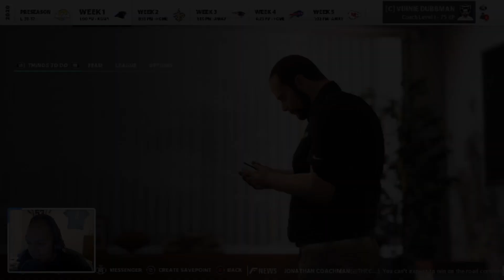Raiders Name Mariota The Starter! | Madden 21 Raiders Franchise Intro | Ep. 1 | Y1G1 @ Panthers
The Las Vegas Raiders open up their season with a HUGE change at quarterback. It will be Marcus Mariota, not Derek Carr, who will be the starter moving forward. The Raiders open up their season against Teddy Bridgewater and the Carolina Panthers!

Welcome to my brand new Madden 21 series with the Las Vegas Raiders. Lead by head coach Vinnie Dubbman, the goal is to return the Raiders back to the prominence they achieved long ago.

If you are an up-and-coming content creator on YouTube, I highly recommend using TubeBuddy, a FREE browser extension & mobile app that blends directly into YouTube to help you run your channel much more smoothly.

If you are looking for retro games for older systems (such as games for PS1, PS2, Xbox, Gamecube, GBA, GBC, etc) then check out eStarland. They have great deals for purchases AND for trade-ins. Use the link provided to check out eStarland today!

The Equipment I Use For My Videos:
Blue Snowball USB Microphone (Gloss Black)
Elgato Game Capture HD60 S
Pound HDMI HD Link Cable for Playstation 2
Playstation 2 Console - Black
Xbox 360 Slim 250GB Console
Xbox One 500 GB Console - Black [Discontinued]
Turtle Beach XO Three Gaming Headset for Xbox One
Dell Inspiron 15 5593
Cooler Master Keys Pro L RGB Mechanical Gaming Keyboard
VersionTECH. Wired Gaming Mouse